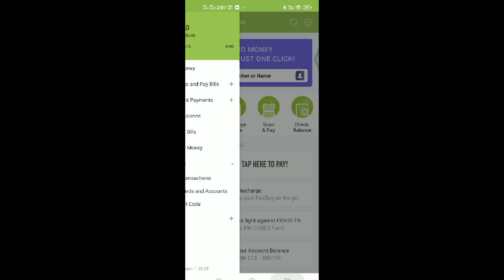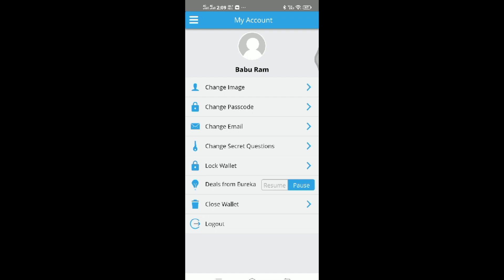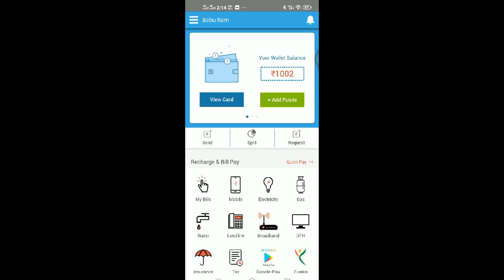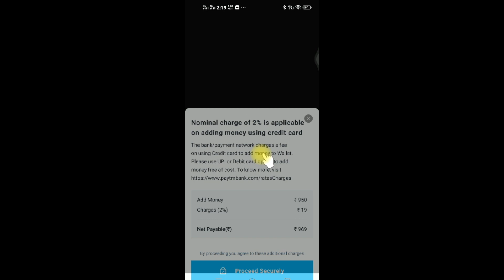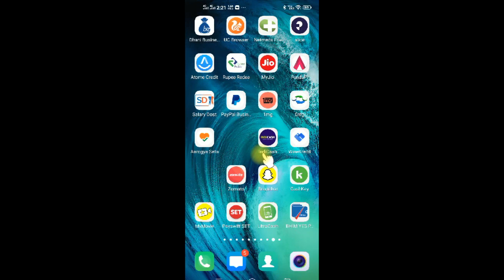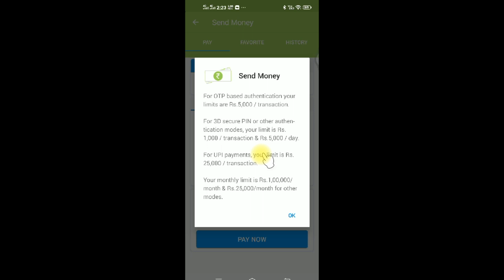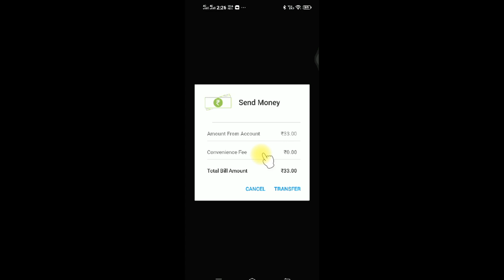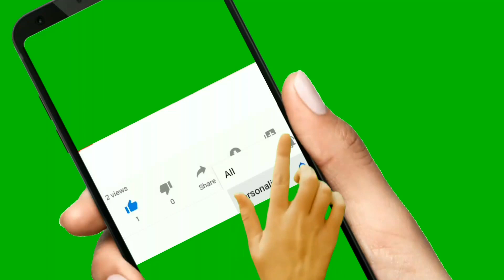100% free _CREDIT CARD TO BANK TRANSFER money(Now working Tricks)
लॉक डाउन के समय मैं भी वर्क कर रही है
credit card to bank money transfer 100 % working tricks _apply now for best knowledge